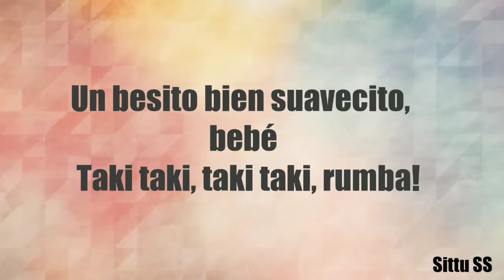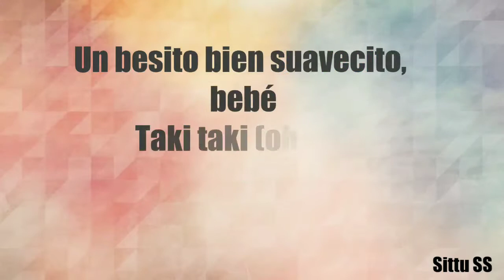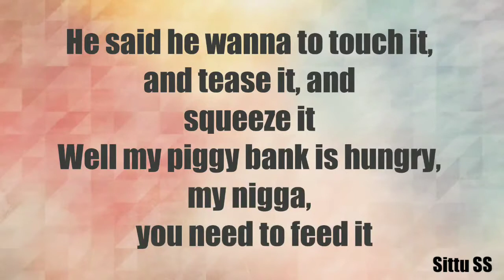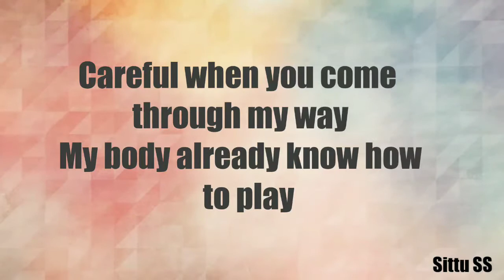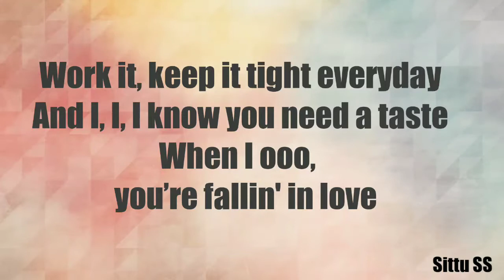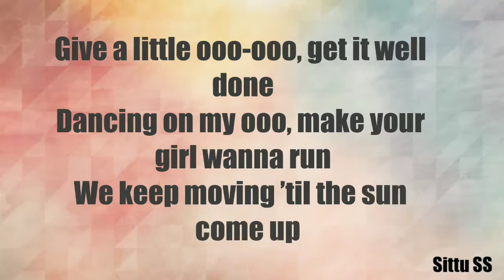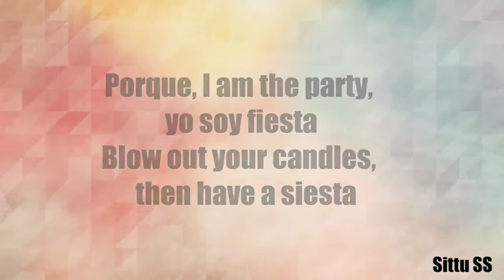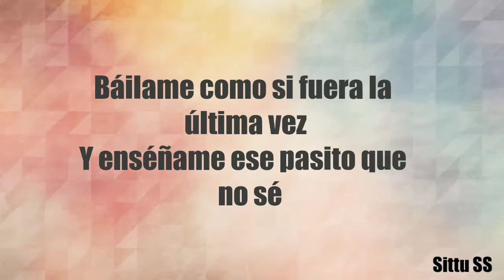DJ Snake , Selena Gomez - Taki Taki (Lyrics)